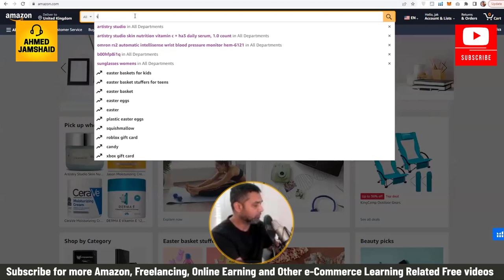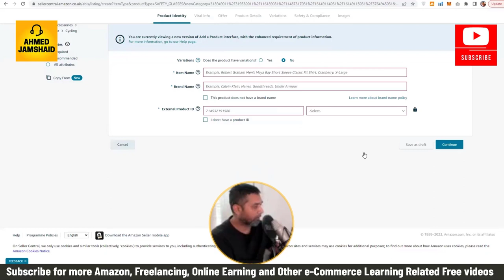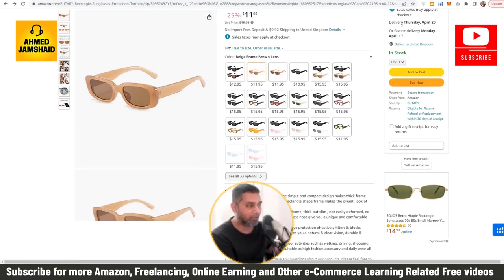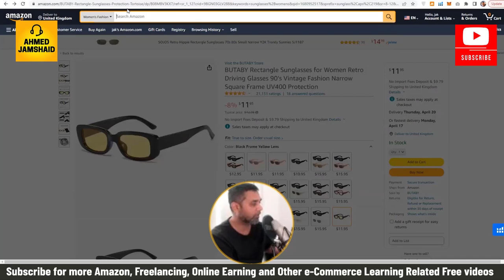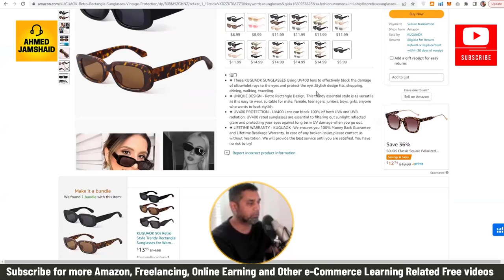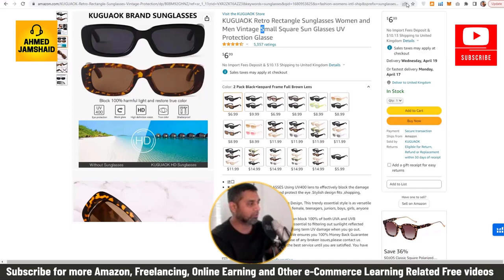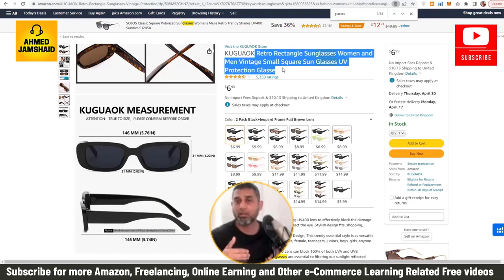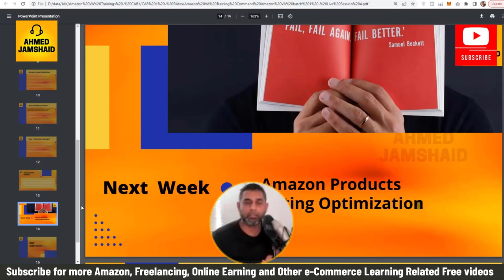Amazon Virtual Assistant Full Course Amazon Product Listings Virtual Assistant Training LIVE DEMO 😍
ایمیزون ورچوئل اسسٹنٹ مفت کورس پریکٹیکل ایمیزون فری ٹریننگ، لیکچر انڈکشن پارٹ 4 प्रैक्टिकल अमेज़ॅन फ्री ट्रेनिंग, लेक्चर इंडक्शन पार्ट 1 के साथ अमेज़न वर्चुअल असिस्टेंट फ्री कोर्स  -
How to makemoneyonline
amazon training video
amazon training amazon virtual assistant training in urdu amazon virtual assistant full course in urdu 2023

I'm Ahmed Jamshaid IT Professional and an Amazon FBA Private Pro Seller in the UK and have years of multi-platform eCommerce hands-on experience.
Through my channel, I aim to transfer this knowledge and experiences to all of you lovely people who visit my channel and wish to learn some practical stuff. through my experiences and knowledge.